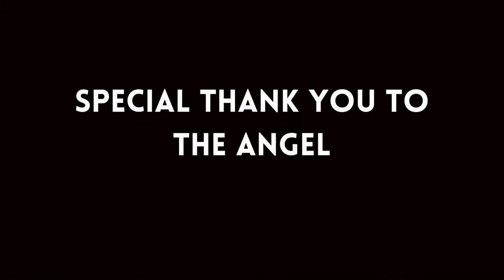Film Talk With AJ Dean Chloe Traicos Episode 55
Film Talk With AJ Dean Presents, AJ Dean and Paul Vato interview Special VIP Guest,  Chloe Traicos, Actress, Writer & Producer

Film Talk With AJ Dean Theme by The Angel Written by: Angel C. Published by: Supa Crucial Music (BMI)